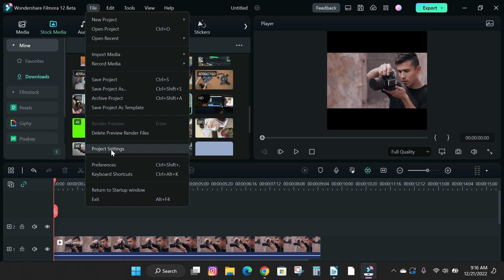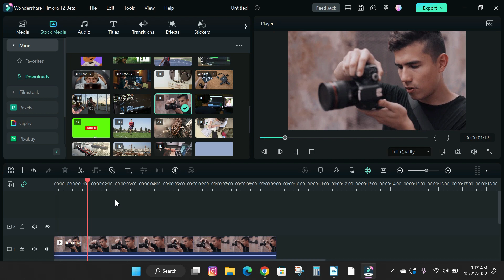How To Change Project Setting In Filmora 13 | Video Aspect Ratio | Resolution | Frame rate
Hello guys, in this video am gonna walk you through how to change your project settings, like video resolution, aspect ratio, and frame rate for your video, you going to learn all this in less than 1 minute in this video.